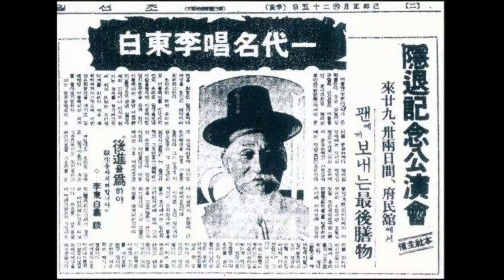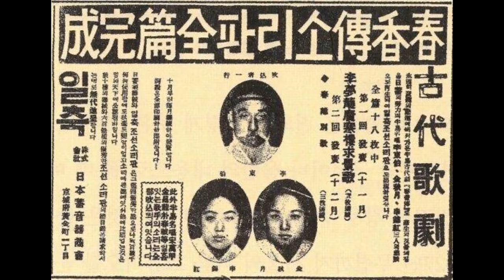판소리 5명창 15 심청가 '심청이 부친과 이별하는데' ㅡ 이동백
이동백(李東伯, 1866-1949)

충남 서천군 비인면에서 태어나 19세기 후반-20세기 전반에 활동한 판소리 명창으로, 이른바 근대 오명창에 속하는 인물이다. 본명은 이종기(李鐘琦)이다. 조부가 풍류에 능했던 점, 육촌 여동생인 이어린년(李於仁連)이 은산별신굿의 주무였던 점, 말년에는 만신이었던 부인의 연고지 경기 평택시 칠원동 새말에 거주했던 점 등으로 미루어 볼 때, 이동백도 세습예인 집안 출신임을 짐작할 수 있다.
판소리 학습기에 이규석(李圭錫)에게 사설을 얻어 보았으며, 동편제 명창 최상중(崔相仲)에게 잠시 소리를 배웠다. 13세(1878)에 중고제 명창 김정근(金正根)으로부터 약 1개월간 판소리를 공부한 후, 김세종(金世宗) 문하에 들어가 소리를 완성했다. 20세를 전후해 도만리 호리산의 용구(龍口)에서 2년간 독공(獨工)했고, 다시 진주 이곡사(里谷寺)에 들어가 3년간 공부했다. 정응민(鄭應珉, 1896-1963), 이화중선(李花中仙, 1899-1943), 조몽실(曹夢實, 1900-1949), 정광수(丁珖秀, 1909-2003), 강장원(姜章沅, 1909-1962), 한승호(韓承鎬, 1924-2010) 등이 그의 제자이다.
이동백은 35-36세경에 경남 창원에서 9년간 지내면서 명창으로 이름을 알리기 시작했다. 경상관찰사(慶尙觀察使) 이지용(李址鎔)의 부름을 받아, 〈적벽가〉 중 '장판교 대전'을 불러 명성을 떨쳤으며, 그의 도움으로 혼인했다는 일화도 전한다. 45-46세 무렵 상경해 원각사(圓覺社)에서 창극 공연을 했으며, 이 무렵 고종으로부터 통정대부(通政大夫) 벼슬을 제수받은 것으로 보인다. 원각사 해산 이후에 연흥사(延興社), 광무대(光武臺) 등에서 활동하거나 협률사에 참가해 지방을 순회했다. 61세에 최초의 창극 음반인 『일축조선소리반 춘향전 전집』 녹음에 참여했다. 65세에 조선음률협회를 조직하고, 68세에 조선성악연구회에서 이사장을 맡아 판소리 교육 및 창극 정립을 위해 노력했다. 60대에 잡가 〈새타령〉(Victor 49033-A 南道雜歌 各鳥打令(새타령) 獨唱李東伯 長鼓池東根), 단가 〈백발가〉(Victor 49033-B 短歌 江山景歌(강산경가) 獨唱李東伯 長鼓池東根), 〈춘향가〉 중 '이별가'(Victor 49028-A·B 春香傳 離別歌(리별가, 上·下) 獨唱李東伯 長鼓池東根), 〈심청가〉 중 '심봉사 눈 뜨는 대목'(Columbia 40026-B 沈淸傳 沈奉事와沈皇后相逢 李東伯 長鼓李興元) 등을 유성기 음반으로 남겼다. 70세에 『폴리돌 심청전 전집』과 『폴리돌 화용도 전집』 창극 음반을 취입했다. 74세에 성황리에 은퇴공연을 하고, 1개월 정도 전국순회공연을 했다.
『조선창극사』 「이동백」 조에서는 이동백을 중고제 명창으로 분류했다. 풍채가 당당하고 성음이 매우 미려했으며, 하성의 웅장함은 당시 비할 자가 없었다. 이영민(李榮珉, 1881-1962)은 『벽소시고(碧笑詩稿)』 중 "타고난 성량은 견줄 이가 없는데(天質聲量不可攀), 춘당대 잔치에서 임금 은혜 감격스럽네(春臺絲竹感君恩). 여산폭포의 삼천 자 되는 세찬 물길이(廬山瀑布三千尺) 남원의 어사출도하는 문에 날아 떨어지도다(飛落南原出道門)"라는 시로 이동백의 풍부한 성량을 여산폭포의 세찬 물결에 비유했다. 그 거대한 성량과 힘찬 선율은 〈춘향가〉의 '어사출도'에서 더욱 빛을 발했다. 이동백의 소리에서는 한 옥타브 이상의 넓은 음역을 넘나드는 선율의 도약 진행이 돋보이며, 고음의 가성으로 새 울음소리나 귀곡성을 표현하는 부분도 탁월하다. 한편 이동백은 독창성과 즉흥성이 뛰어난 명창으로 평가되기도 한다. 소리판의 상황에 따라 사설과 곡조를 그에 걸맞게 짜서 불렀고, 같은 대목이라도 부를 때마다 달리 했다. 물론 이 점은 제자들로 하여금 소리 학습에 어려움을 느끼게 하는 부분이기도 했다.
〈춘향가〉, 〈심청가〉, 〈적벽가〉를 장기로 삼았으며, 잡가 계열의 〈새타령〉을 특히 잘 불렀다. 그가 남긴 〈춘향가〉 음반의 사설은 〈나손본 사본 춘향가〉의 사설과 매우 유사하다.

[네이버 지식백과] 이동백 [李東伯] (한국전통연희사전, 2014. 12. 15., 전경욱)